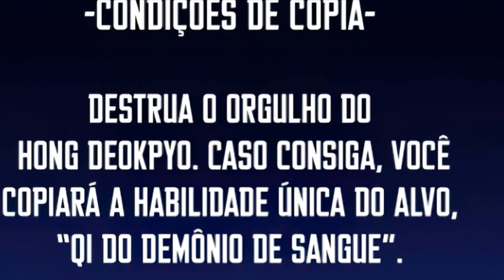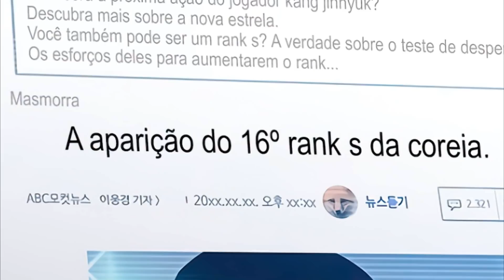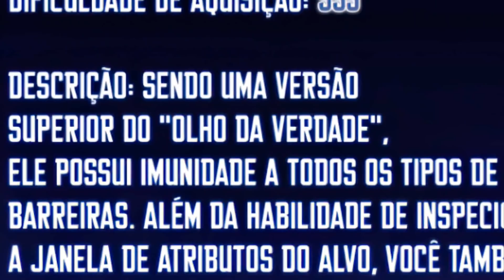IRINEU ARRASADOR DE CORAÇÕES E CALOTEIRO NAS HORAS VAGAS KKKKKKKKK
Essa e a 14 parte da análise zueira de Solo Max level Newbie.

Manhwa/Webtoon ultilizados:
-  Solo Max-Level Newbie
   Caps  40+
Cap do vídeo: 30 ao 34

Autor: Maslow e WAN.Z
Original Publisher:  Naver e Redice Studio

[] "Todos podem duvidar, Mas não deixaremos de sonhar." []